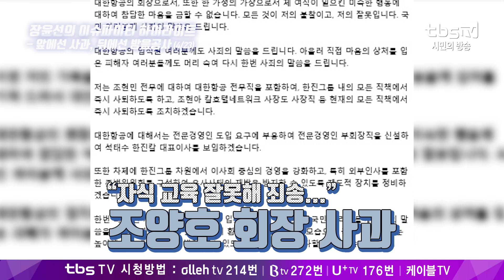[슈파티비] 앞에선 사과, 뒤에선 방음공사한 대한항공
[장윤선의 이슈파이터 하이라이트] (4.23 방송)

앞에선 사과, 뒤에선 방음공사!
조양호 회장의 방음공사 속내는?